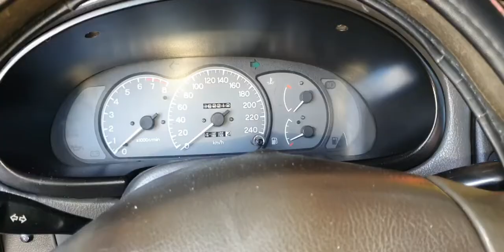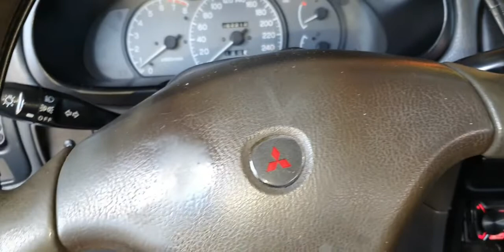Lancer; how to adjust fan belt & clutch pedal?